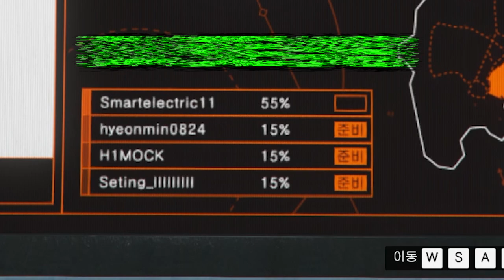어서 일어나세요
GTA5 페리코 습격 하이라이트